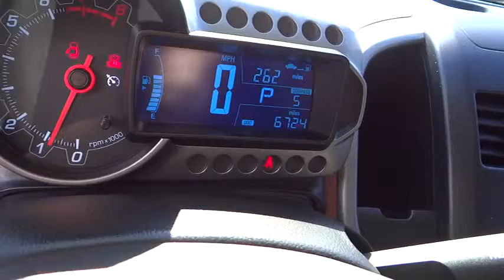2013 Chevrolet Sonic Redding, Eureka, Red Bluff, Chico, Sacramento, CA D4181765C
2013 Chevrolet Sonic  - Stock#: D4181765C - VIN#: 1G1JC6SG4D4181765

Chevrolet Certified, Excellent Condition, LOW MILES - 6,699! FUEL EFFICIENT 35 MPG Hwy/25 MPG City! CD Player, iPod/MP3 Input, Remote Engine Start, Onboard Communications System, Satellite Radio, Aluminum Wheels, Heated Mirrors CLICK NOW!br /br /KEY FEATURES INCLUDEbr /Heated Mirrors, Satellite Radio, iPod/MP3 Input, CD Player, Onboard Communications System, Aluminum Wheels, Remote Engine Start Rear Spoiler, MP3 Player, Keyless Entry, Steering Wheel Controls, Child Safety Locks. br /br /OPTION PACKAGESbr /1SD PREFERRED EQUIPMENT GROUP includes Standard Equipment. LT with Mocha Bronze Metallic exterior and Jet Black/Brick interior features a 4 Cylinder Engine with 138 HP at 6300 RPM*. br /br /EXPERTS ARE SAYINGbr /Sporty looks, 10 standard airbags, interesting interior design, available 1.4-liter turbo from the Cruze with 40-mpg potential, low price. -CarAndDriver.com. Great Gas Mileage: 35 MPG Hwy. br /br /SHOP WITH CONFIDENCEbr /AutoCheck One Owner 2-Year/30,000-Mile Standard CPO Maintenance Plan, 5-Year/100,000-Mile Powertrain Limited Warranty, 24-hour Roadside Assistance, 172-Point Vehicle Inspection and Reconditioning Process , Vehicle History Report, 3-Day/150-Mile Satisfaction Guarantee br /br /WHY BUY FROM USbr /Are you browsing other Mt. Shasta or Red Bluff Chevrolet dealerships? Don't buy until you visit Lithia Chevrolet of Redding. Our inventory includes the popular Chevy Cruze, the versatile Chevy Suburban and the powerful Chevy Silverado pickup truck. Browse our entire inventory of cars, trucks and SUVs. Horsepower calculations based on trim engine configuration. Fuel economy calculations based on original manufacturer data for trim engine configuration. Please confirm the accuracy of the included equipment by calling us prior to purchase. br /